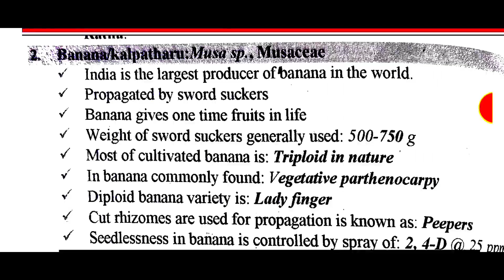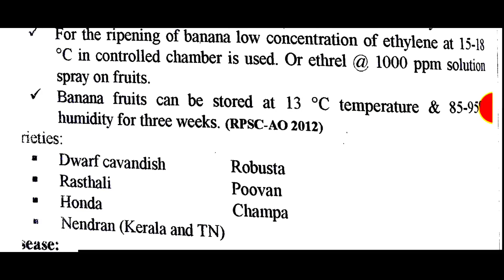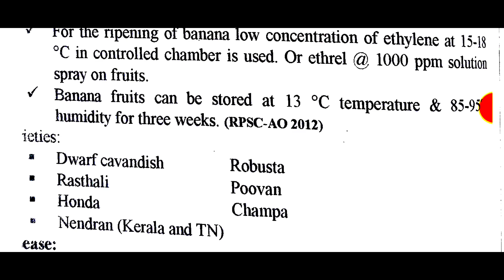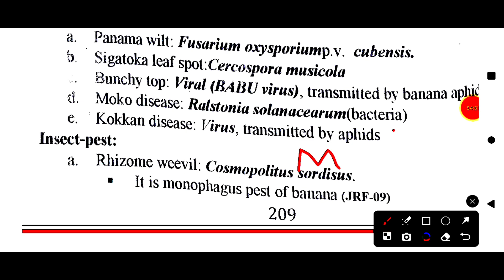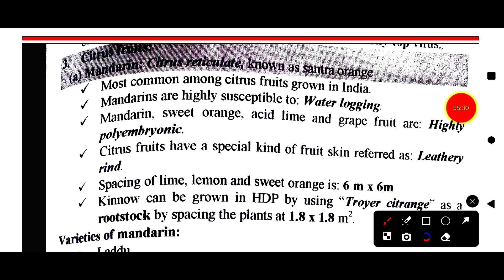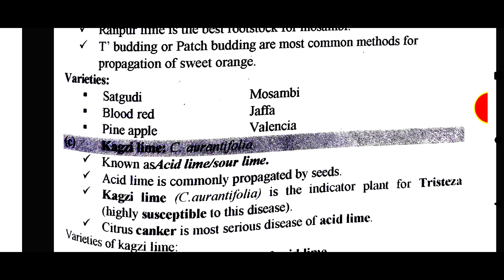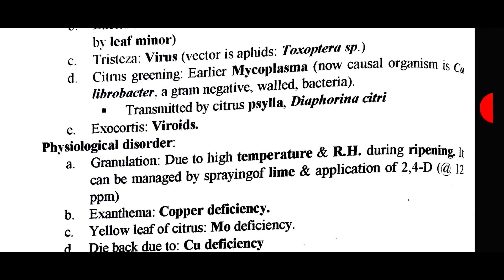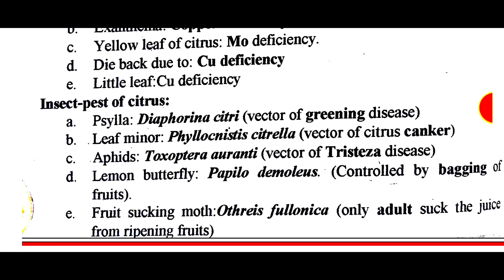NEM RAJ SUNDA BOOK LECTURE - 23 | POMOLOGY CROP - 02 | NEM RAJ SUNDA BOOK REVISION